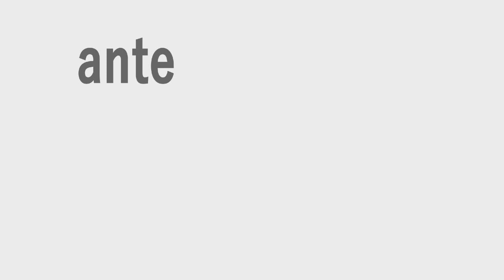MINHO MAGAZINE SEMANA DA MULHER LP CANCRO 6 DE MARÇO 2024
O programa de informação Minho Magazine é esta quarta-feira dedicado à doente oncológica numa semana em que se assinala o dia internacional da mulher .

Para além das iniciativas que estão a decorrer e que vão ainda acontecer até sexta feira...organizadas pela delegação de Braga da liga portuguesa contra o cancro, o Minho Magazine de hoje vai abordar as questões jurídicas relacionadas com os direitos dos doentes oncológicos e das respetivas famílias.

Neste programa de informação da Rádio Antena Minho ..são convidadas do jornalista Rui Alberto Sequeira, a presidente da Delegação de Braga da Liga Portuguesa Contra o Cancro Fátima Soeiro e a jurista responsável pelo gabinete de apoio jurídico do Núcleo Regional do Norte da Liga , Andrea da Costa Andrade